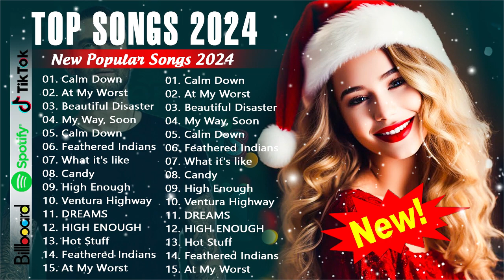Billboard Hot 50 Top Singles This Week 2023🍒🍒 Miley Cyrus ,Ed Sheeran ,Justin Bieber, Harry Style